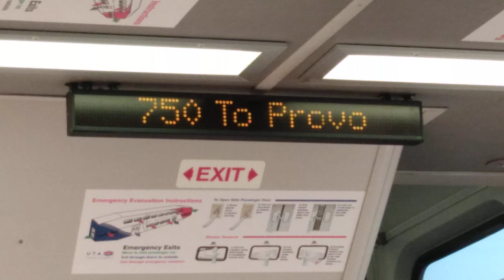On the train out of Ogden , Utah